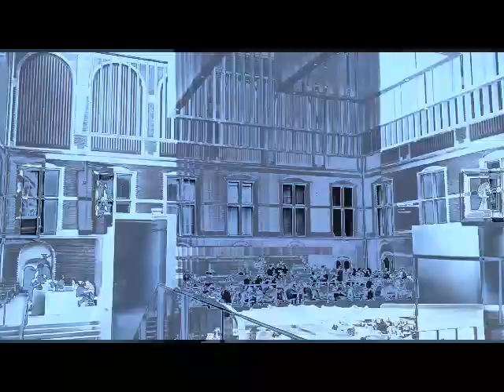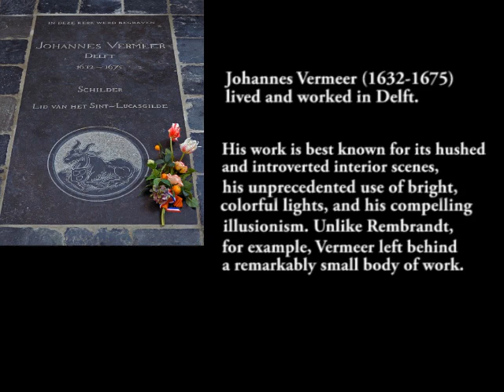Vermeer at the Rijksmuseum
For the first time in its history, the Rijksmuseum is organizing an exhibition on the 17th century master Johannes Vermeer. This exhibition consists of 28 paintings by the great master brought from all over the world.
The exhibition can be seen from February 10 to June 4 of the current year.